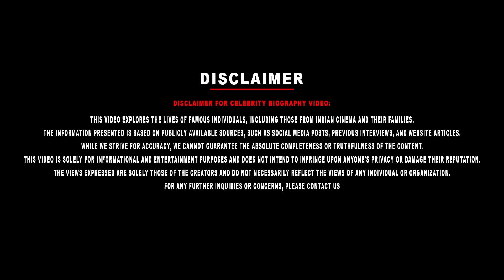Actor Nepoleon's 1st Son Dhanoosh Biography | His Personal, Health Issues & Marriage Controversy